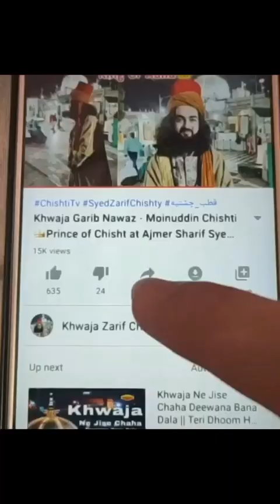دعای، روزه عاشورا دهم محرم - براورده شدن حاجت و رفع مشکلات مریضی، نجات از جهنم و مژده بهشت، باباظریف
آل رسول و اولاد امام حسین خواجه سیدظریف چشتی مودودی فرزند خواجه میراحمد چشتی، شاعر، عارف، ولی و مقرب بارگاه الهی سفیر صلح (جایزه تقدیر از سوی گلوبل صلح لندن)  قدیس، قطب و مسندنشین سلسله چشتیه از اولاد امام حسین و حضرت فاطمه بنت رسول الله و نوه و جانشین حضرت سیدقطب الدین مودود چشتی (خلیفه سوم ایشون حضرت خواجه سیدمعین الدین چشتی حسینی غریب نواز کسی که اسلام و چشتیه را در سراسر پاکستان و هند گسترش داد) و بازرگان تاجر از شهرستان چشت شریف (مرکز ظهور طریقه چشتیه)، هرات، افغانستان و متولد 1373 در شهر هرات، افغانستان

در سراسر هند روزانه هزاران از طریق سخنرانی های ایشان در سراسر هند وارد سلسله چشتیه می شوند و از کرامات و تعالیم ایشان مستفید می شوند، در سراسر هند چهره مشهور

ایشان جهت گسترس اسلام و سلسله چشتیه بازرگانی را کنار گذاشتند و مصروف به فعالیت در سراسر هندوستان شدند

ایشان در سراسر هند و پاکستان بیش از هزاران خلفا و چند خلیفه نیز در افغانستان و ایران تربیت نمودند و بیش از ملیون ها طرفدار و علاقه مند در سراسر هند و پاکستان.

ارامگاه نایب رسول، عطای مصطفی، گسترس دهنده اسلام در شبه قاره هند و پاکستان حضرت خواجه سیدمعین الدین چشتی